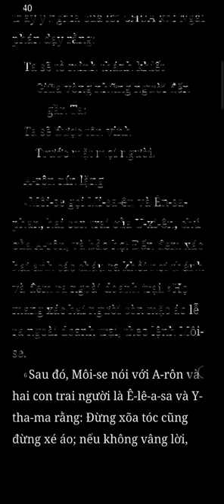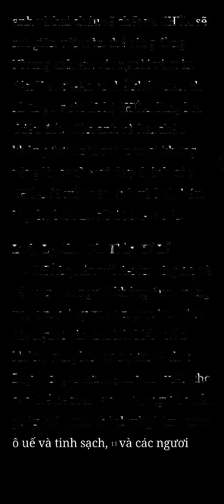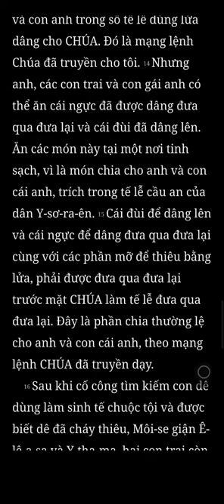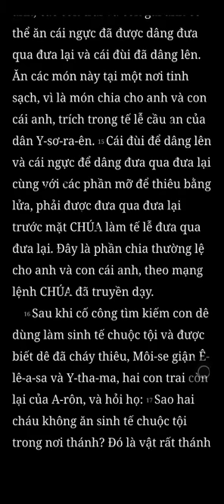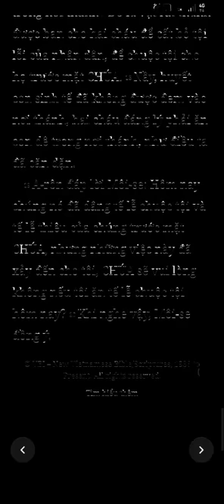Lê Vi Ký, Chương 10, Bản Dịch Mới, Nghe Đọc Kinh Thánh